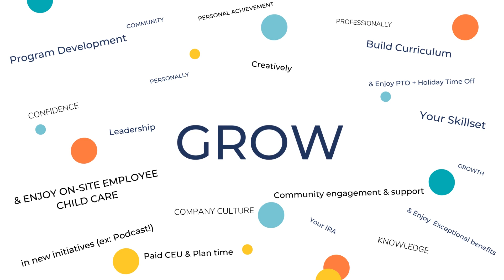Speech Language Pathologist at the Pediatric Movement Center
Want to know what it would be like to be a Speech Language Pathologist at the Pediatric Movement Center? Watch this video to get a real look at what a career with the Pediatric Movement Center (PMC) looks like. By joining the PMC team, you will make an impact on the lives of so many children and will enjoy work that fills you with purpose.